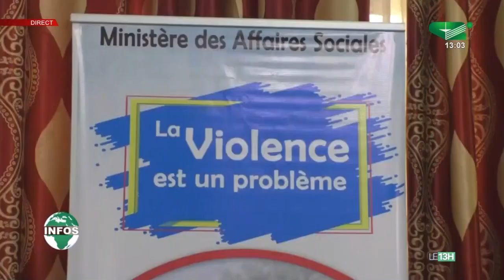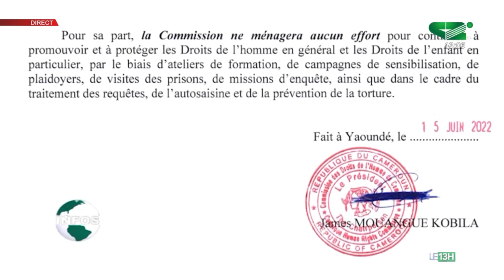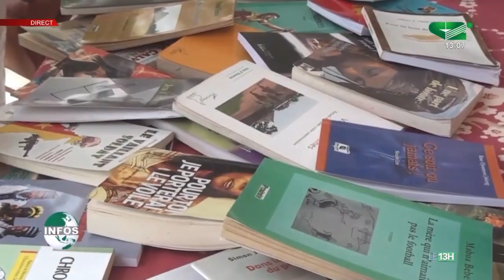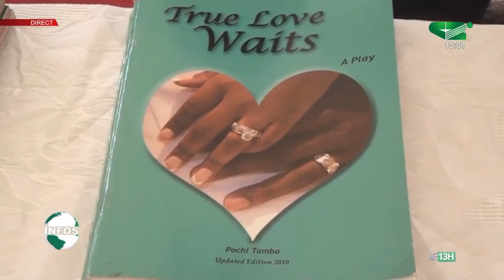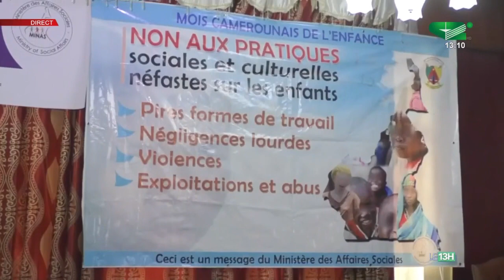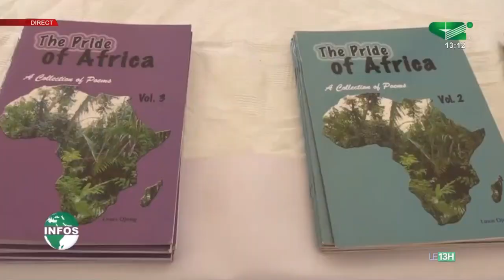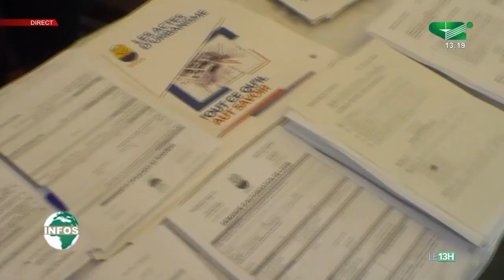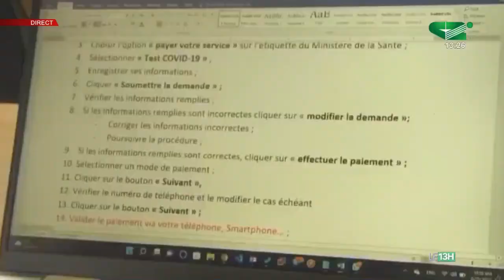LE JOURNAL TÉLÉVISÉ BILINGUE 13H00 du Jeudi 16/06/2022 - Canal 2 international